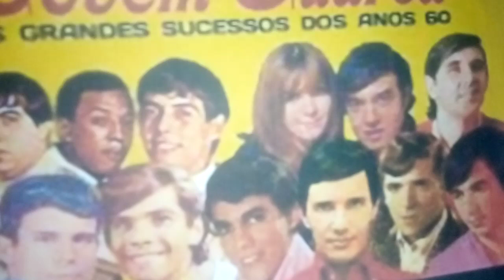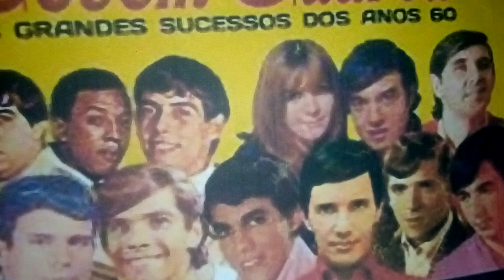Jovem porque a verdade e malvada eu sei.Ninguém poderá julgar-me nem mesmo Tu. Ensaio Cover.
Se inscrevam,curtam, compartilhem e comentem. Obrigado.